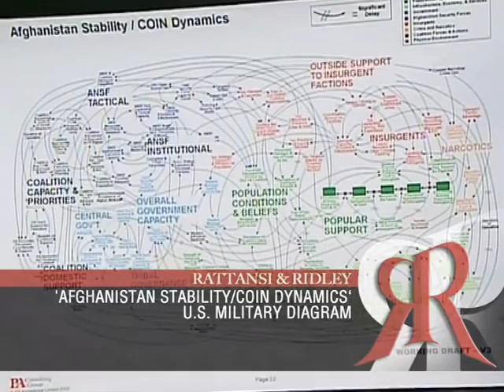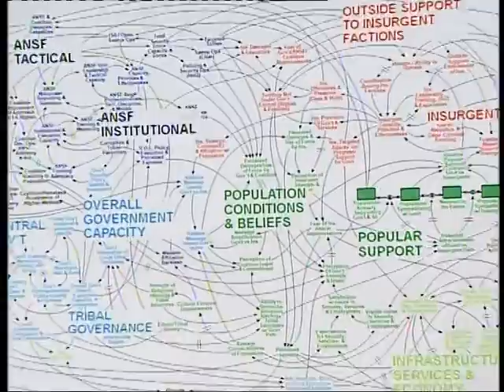Rattansi & Ridley #33 2of4 - Afghanistan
#33 2of4  - Afshin Rattansi Yvonne Ridley Afghanistan Marisol Adler "Law and Order" "Bob Stewart" Bosnia "Nick Clegg" "David Cameron" Lemit Opik Montgomeryshire "Cheeky Girls" Iraq Sian Lloyd Katie Green "Chris Morris" "Four Lions" Moazzam Begg Guantanamo suicide homicide murder Arabia